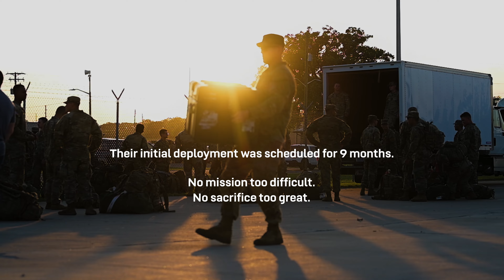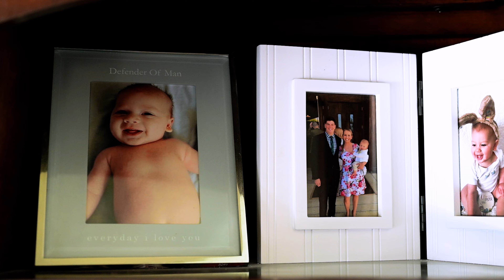Welcome Home Devil Brigade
Fort Riley's 1st Infantry Division Devil Brigade just completed an 11 month deployment in Europe. We followed the story of one family to help share their experience with others. Welcome home!